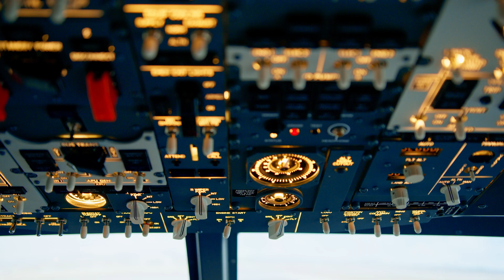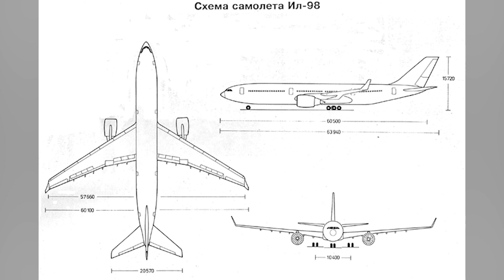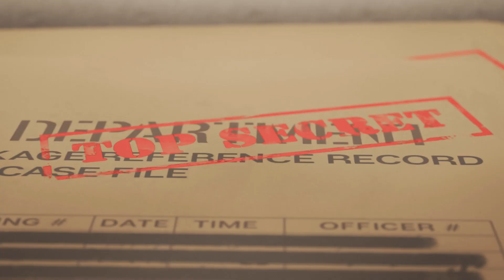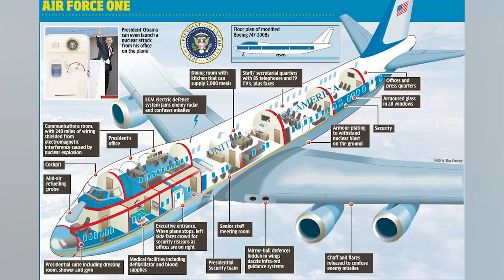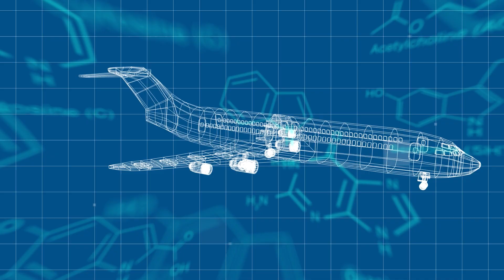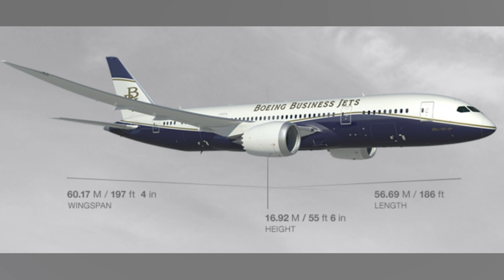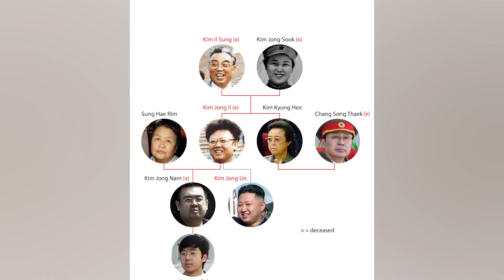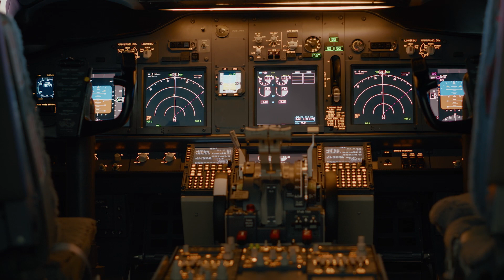The Private Jet of the World's Richest President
The Private Jets of The World's Richest Presidents? Let’s find out who these presidents are!

In the realm of opulence and luxury, the world's richest presidents have redefined luxury with their stunning private jets.

Wielding not only political power, but also enormous wealth, these leaders chose to travel in style and comfort that only their means could afford.

00:15 Sultan of Brunei
02:30 Xi Jinping
04:15 Vladimir Putin
06:15 Joe Biden
08:52 Frank-Walter Steinmeier
11:40 Kassym-Jomart Tokayev
13:50 Bin Zayed Al Nahyan
16:52 Kim Jong Un
19:08 Yoon Suk Yeol
20:35 Sergio Mattarella
22:55 Emmanuel Macron

Welcome to the luxury Dream Life area. On this channel, we share everything about luxury and help you experience the billionaire lifestyle. We rate the most expensive things in the world and learn about the lives of the world's richest people.